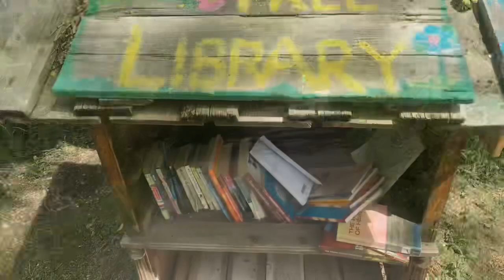Jordan River Parkway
Section from 700 North to Redwood Road, in Salt Lake City.